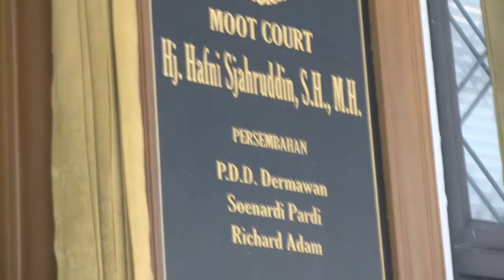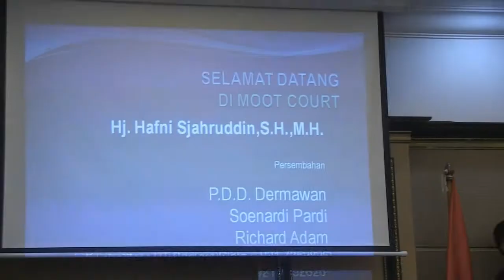Peresmian Ruang Moot Court FHUI_Hafni Sjahruddin (12 September 2014)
Peresmian Ruang Moot Court FHUI

Jumat (12/9/2014), Pejabat Rektor UI, Prof. Dr. Ir. Muhammad Anis, M.Met., bersama Dekan FHUI, Prof. Topo Santoso, M.H., Ph.D., meresmikan ruang pengadilan semu (moot court) Hj. Hafni Sjahruddin, S.H., M.H. Nama Hafni Sjahruddin digunakan sebagai nama moot court baru tersebut untuk mengenang jasa besar serta dedikasinya sebagai dosen FHUI. Selain Rektor UI dan Dekan FHUI, acara peresmian dihadiri pula oleh para dosen, guru besar, alumni, dan mahasiswa FHUI. Acara yang diawali dengan pembacaan doa pembuka ini berlangsung khidmat.

Topo Santoso menyampaikan kata sambutan yang berintikan dua hal. Pertama, cikal bakal renovasi ruangan yang bertransformasi menjadi ruang moot court dan tujuan didirikannya ruangan ini. Dekan FHUI menyatakan bahwa FHUI memiliki impian untuk mendirikan tiga moot court dan perlahan mimpi tersebut terwujud dengan didirikannya moot court kedua ini. Tujuan pendirian ruang pengadilan semu tersebut adalah untuk meningkatkan kemampuan mahasiswa dan alumni dalam praktik hukum.

Ruang pengadilan semu Hafni Sjahruddin didirikan dengan donasi dari sejumlah alumni FHUI, yaitu PDD Dermawan, Soenardi Pardi, dan Richard Adam. Sebagai perwakilan donatur, Richard Adam meberikan sambutan. Ia menyampaikan bahwa donasi ini adalah bagian dari peran alumni dalam memajukan pendidikan. Di samping itu, pendirian moot court adalah kado pembuka untuk FHUI yang akan berulang tahun Oktober mendatang.

Selaku Rektor UI, Muhammad Anis juga memberikan sambutan dan memberikan apresiasi kepada alumni FHUI atas sumbangsih yang diberikan untuk memajukan almamater. Menurutnya, tiga pilar yang membuat UI menjadi yang terbaik adalah para dosen, alumni, dan mahasiswa. Muhammad Anis mengimbau para alumni untuk menyumbangkan pikirannya demi kemajuan bersama dan berharap dengan adanyamoot court baru, mahasiswa FHUI dapat meningkatkan jiwa kompetitif dan menjadi pribadi-pribadi unggul di dunia kerja nanti.

Puncak acara yang berupa pengguntingan pita oleh Rektor UI dan Dekan FHUI menjadi simbol bahwa Ruang Pengadilan Semu Hj. Hafni Sjahrudin S.H., M.H. resmi menjadi bagian penting FHUI dalam merangkai prestasi dan mencetak lulusan terbaik di masa mendatang. (KLM)